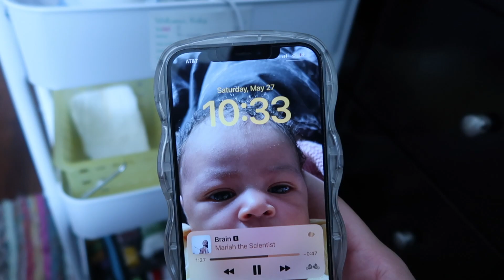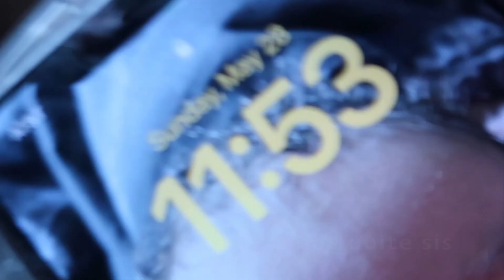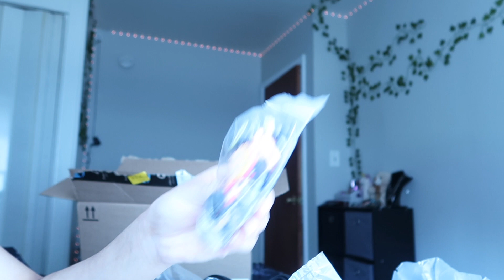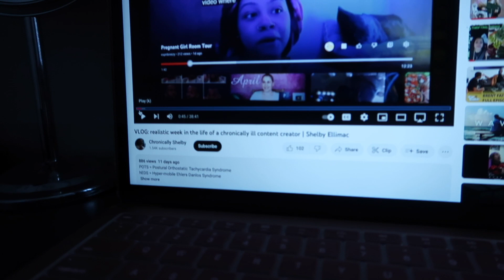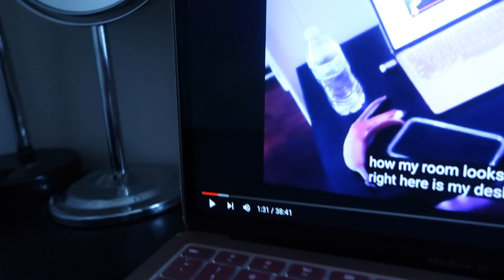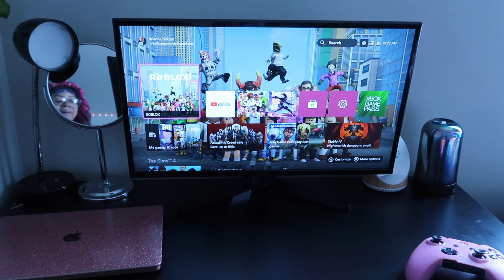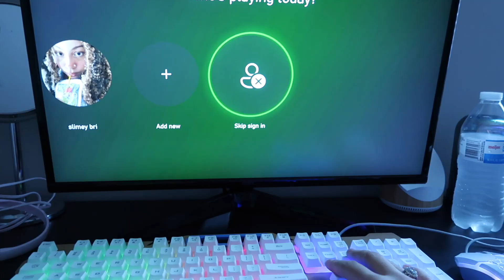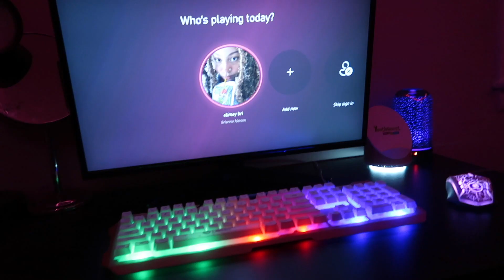collective vlog: LIFE POSTPARTUM, unboxing packages, building my gaming setup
I hope you enjoyed watching this vlog it was so funny to edit. I'm so excited for what's to come on this channel!!

THESE LINKS WILL TAKE YOU DIRECTLY TO EVERYTHING I BOUGHT IN THIS VIDEO:

MOBY WRAP

XBOX CONTROLLER

XBOX ONE S 1TB

GAMING KEYBOARD

24” MONITOR

BLACK CROCS

CROCS JIBBETS

POWER STRIP CORD